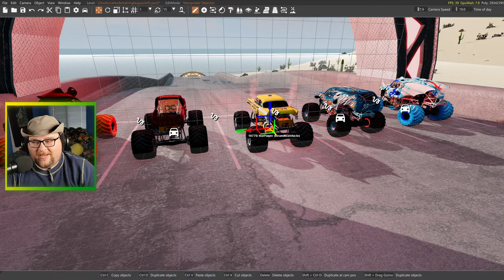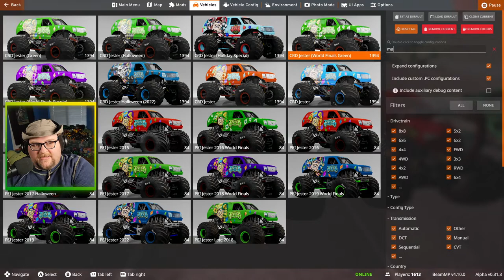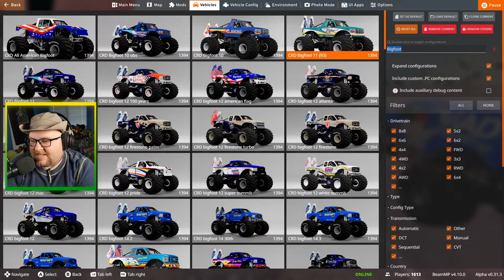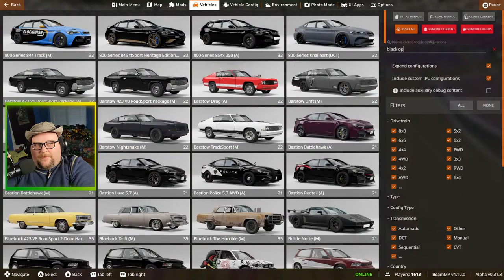Monster Truck Monday - Chill Stream (BeamNG.drive)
Hey guys, join us for Monster Truck Monday.  Tonight it's going to be a chill stream while we still prepare for Season 3.  We will be taking sign ups so be sure to let us know what truck you want to sponsor!